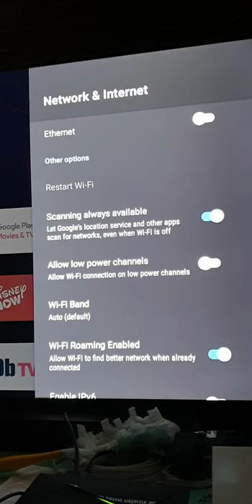🎮🎮🎮 NVIDIA SHIELD UPDATE ANDROID 11 2022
The NVIDIA Shield Update Android 11 still does not fix the problem of not connecting my game controllers.  However, I still love this thing!

Nvidia Shield Pro

📚 READING LIST:
The Shack: Where Tragedy Confronts Eternity by William P. Young
The Art of the Deal by Donald J. Trump

🎥 FILMMAKING GEAR:
Other Microphone
Joby Gorilla Upgrade
Small Light
Big Lights
Bendy Tripod
Big Tripod
Small Tripod
DJI Mavic 2 Pro Drone

🧰  ESSENTIAL TOOLS:
Gerber Multitool
Klein Snips
Pentel 0.9mm
Pentel 0.5mm